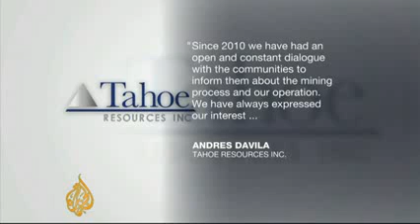Guatemala state of emergency over violent protests